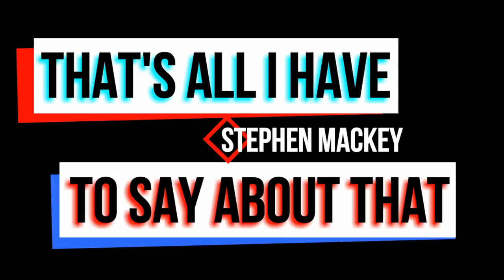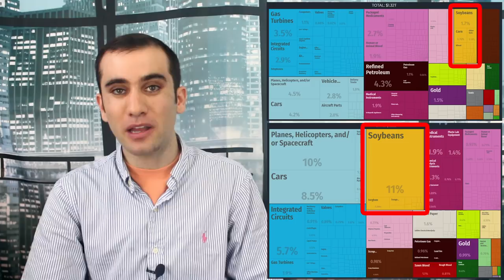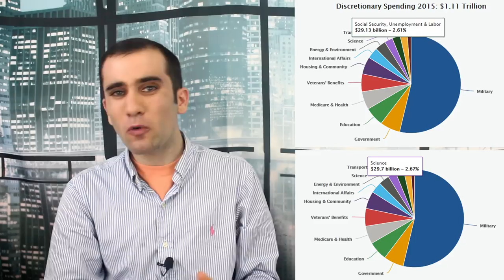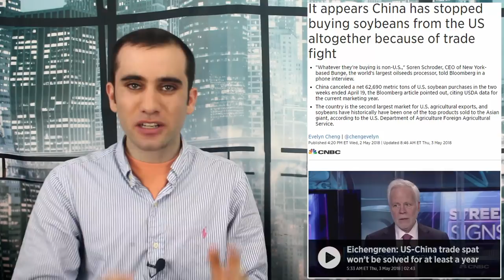Trump’s 12 Billion Dollar Agricultural Solution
The Trade War is on, Tariffs are rising, and China is targeting American Farmers. Here’s how Donald Trump is going to protect them